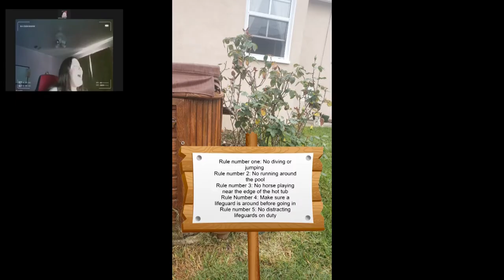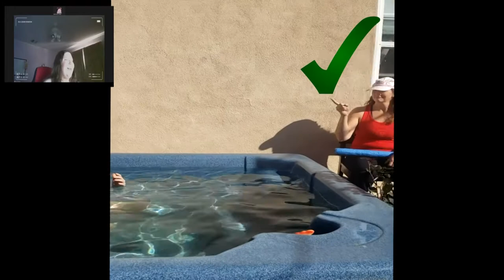A K A's Hot tub commercial/ P.E. project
People in this video:
Tricia McReynolds (my mother)
Kevin McReynolds (my brother)
Alexa Unterman (period 6)
Amanda McReynolds (Period 3)